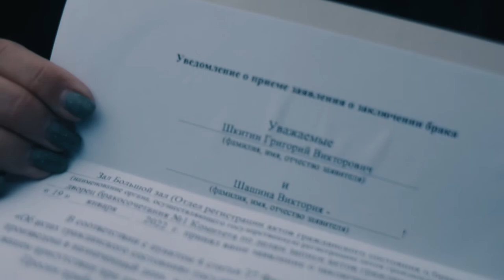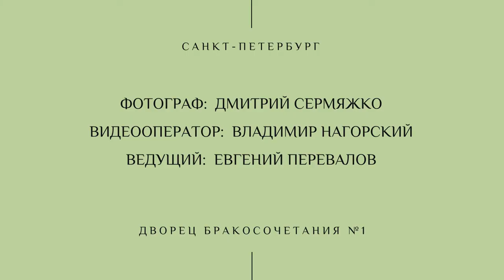Дворец Бракосочетания №1 на Английской набережной Английская набережная, д.28,Адмиралтейская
Эпизоды из видеорепортажа с первого дня подачи заявлений на июнь 2022.
Полный репортаж смотрите в нашей группе в Вк.

Спасибо съёмочной команде:
Ведущий @evgeniiperevalov
Оператор @vova_reclubs